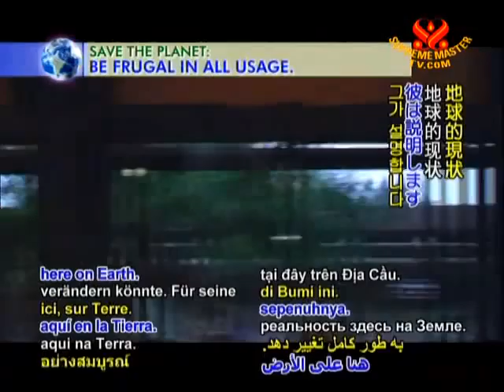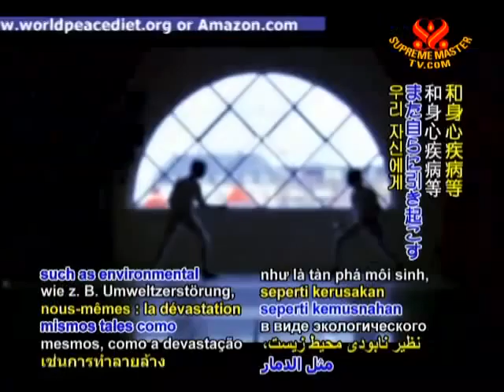At Our Core - Dr. Will Tuttle - Save Our Planet by Saving Ourselves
Dr. Will Tuttle speaks At Our Core - to our shadow self and all that we choose to not acknowledge, to save our Planet, ourselves, and all Life on Earth... the ONLY way to save her in time!

For additional information - concerning our highly probable, critical environmental tipping point of no return within the next decade
For anyone who thinks this short time-line is extreme, please note: At the beginning of our industrial age Rainforests covered 7-8% of our planet's surface, and in 2004 the estimate was less than 2%, declining at a rate of 30-50 million+ acres a year!  Since the 1970's 90+% of Amazon Rainforest deforestation has been, and still is, from meat and dairy (MAD) consumption. At our current rate of MAD consumption the Indonesian Rainforest will be gone within 10-15 years!

It is projected (NASA satellite images) that most of the Arctic sea ice will be gone by summer 2012.  This ice reflects (DID reflect) 80% of the suns heat to keep our planet Earth's currents (temperatures) in balance.

Ⓥ Mother Nature is telling us that we are Vegan Beings (Plant-Based Diet) - epidemic levels of disease and environmental destruction!  At this point of our evolution, humans are biologically Herbivore/Frugivore

Ⓥ Vegan Streams claims no rights to this video or its contents - for educational and enlightenment purposes only.